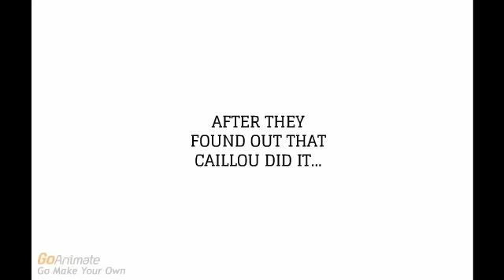Caillou Turns The City Hall Into Burger King.